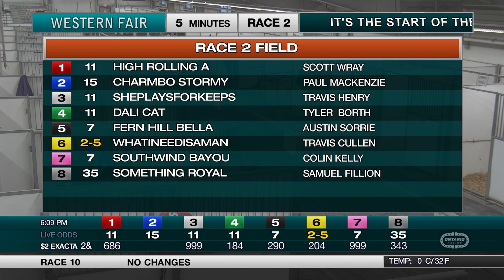The Raceway - Wednesday March 1, 2023 - Race 2